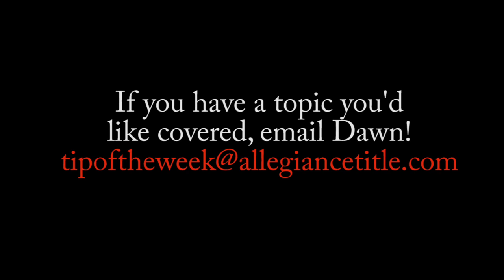The New Clear Cooperation Policy from NAR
Today, Dawn addresses this new policy, which became effective May 1, 2020, and discusses the difference between a Coming Soon and a “pocket” listing.